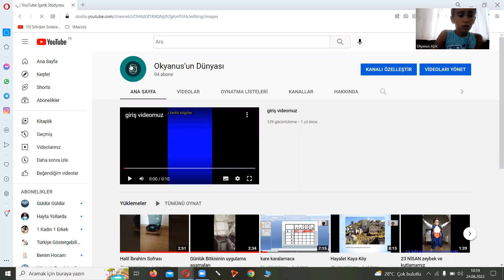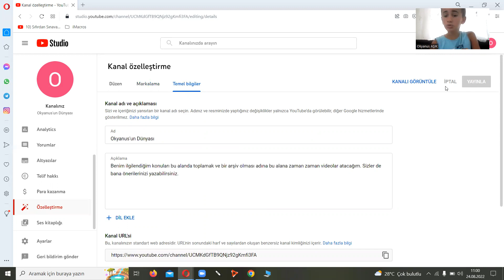Youtube kanalının ismi nasıl değiştirilir?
Sizin işlerinizi kolaylaştırmak için nacizane bir video hazırladım umarım işinize yarar.